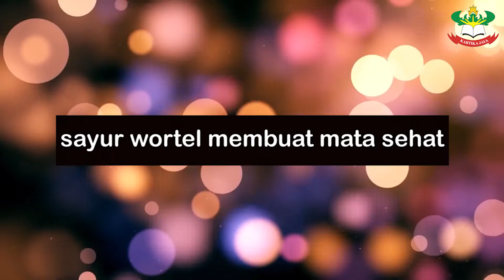Lagu Anak Aku Suka Makan Sayur